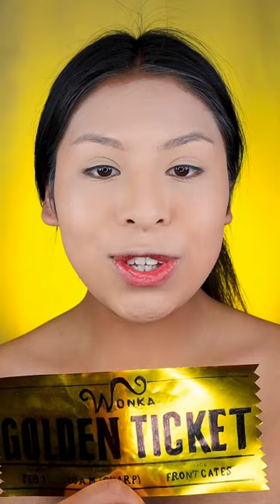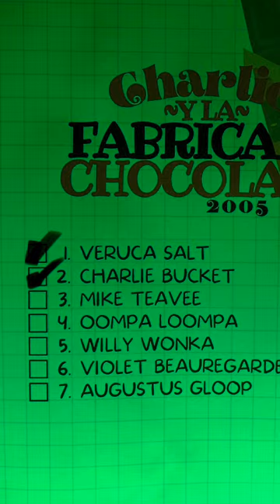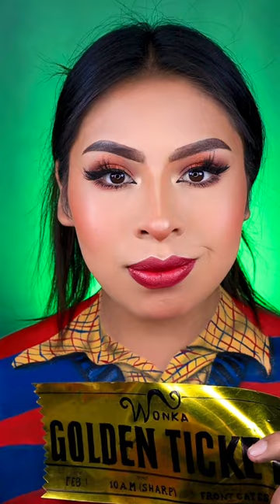MAKEUP CHARLIE Y LA FÁBRICA DE CHOCOLATE 🍫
Nuevo video con todos los personajes de Charlie y la fábrica de chocolate 🍫

       ¿A qué hora viste es video?